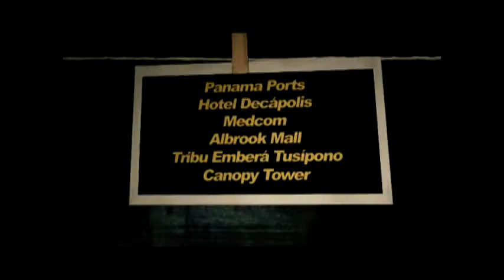CLICK! CLICK! CLICK! MUNDO DE BAILES